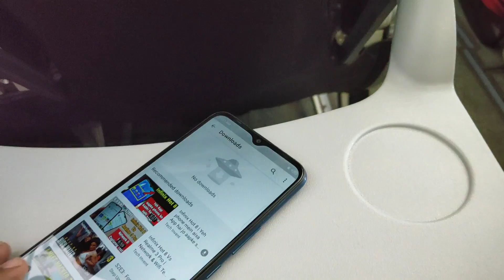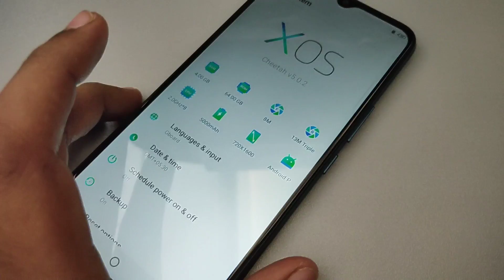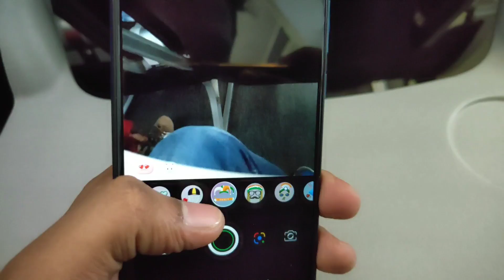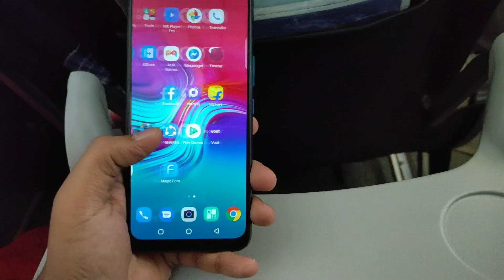Infinix Hot 8 Review in Flight ✈️ | Hawa mein bhi ek no performance hai Infinix Hot 8 ka 😎😎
In this video i have done Unboxing of Infinix Hot 8, the device is straight out competing with Redmi & Realme budget segment smartphone, talking about the features of Infinix Hot 8, it will have 6.52" hd+ ips display with 2.5D curved unibody glass finish, it will have Mt helio P22 octa core processor, clocked at 2.0ghz. Infinix Hot 8 will have 4gb Ram & 64gb storage. Infinix Hot 8 has triple camera 13MP + 2MP + low light sensor at the back, on front it has 8MP selfie camera, Hot 8 has 5000mah of battery backup.
Pricing of Infinix Hot 8 will be : 4/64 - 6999